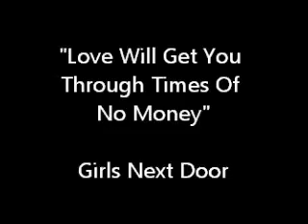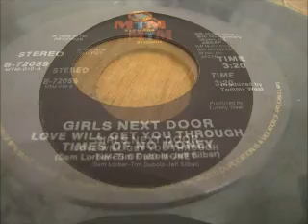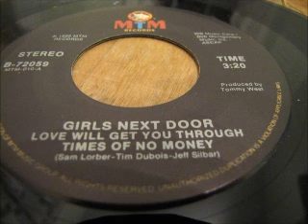"Love Will Get You Through Times Of No Money" - Girls Next Door